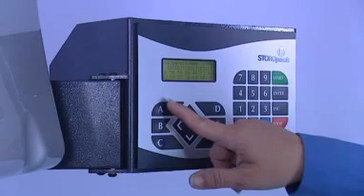GIGANT Schaumpolstersystem FOAMplus Bagpacker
Das GIGANT Schaumpolstersystem ist ideal für alle Füll-, Polster- und Fixieranwendungen und bietet vielfältige Möglichkeiten für Integrationen am Packplatz und in den übergeordneten Verpackungsprozessen.

++ Ausführung der Maschine ++

• Bedienfreundlich
• Größe und Füllgrad der Beutel individuell einstellbar
• Softwaregestützte, stabile Prozesssteuerung
• Handliches, separates Eingabegerät
• Rollständer für wechselnde Einsatzorte
• Gehäuse für niedrige Geräuschemissionen
• Stabil, robust und für Dauerbetrieb geeignet
• Selbstreinigende Mischkammer
• Wartungsfreundlich
• Niedriger Energieverbrauch
• CE-Zeichen inkl. Konformitätserklärung

++ Optional ++
• Barcode-Reader anschließbar